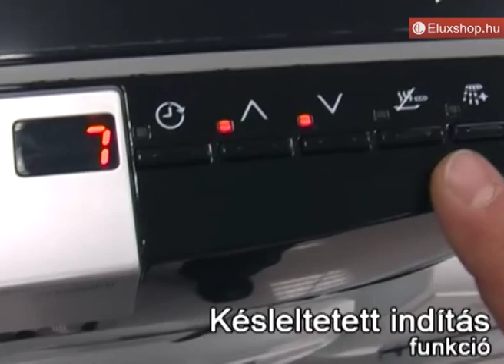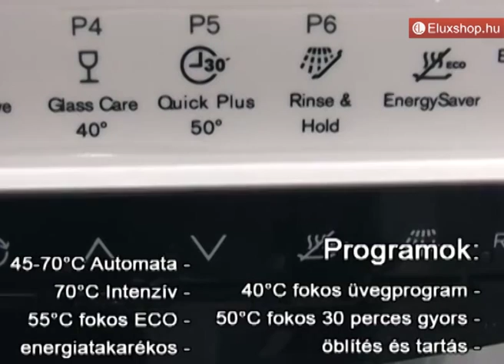Electrolux ESF2300OW mosogatógép - Eluxshop.hu